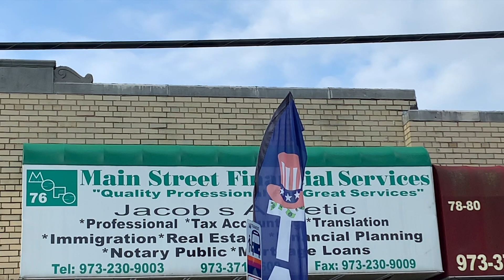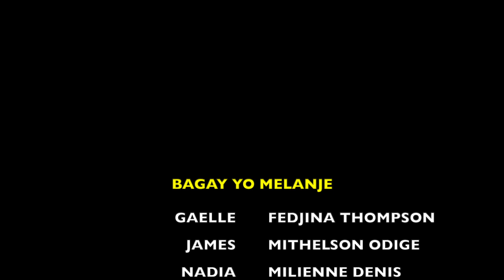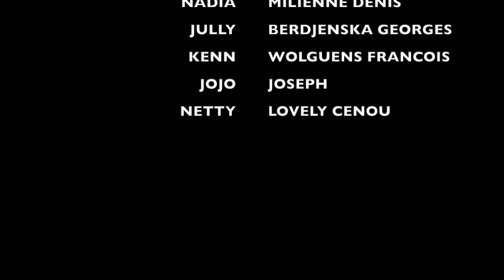BAGAY YO MELANJE EPIZOD2 //anpil plezi 😄.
Feyton Ayisyen yo🇭🇹 , komedi ,lanmou , plezi gaye. se yon pwoje feyton.sa se epizod #1 an map subjerew al gade #2 a.

M'ap envitew klike sou link anba yo . wap we tit video ak tout link yo jis klike sou sa ou ta renmen gade a. Mwen renmen nou pa bliye abone ak CHANEL la si'w pako fesa mesi anpil .

11📌 video sa paka pa few kriye😭 . Nou ka pran responsabilite nou menmsi ou son ti moun .